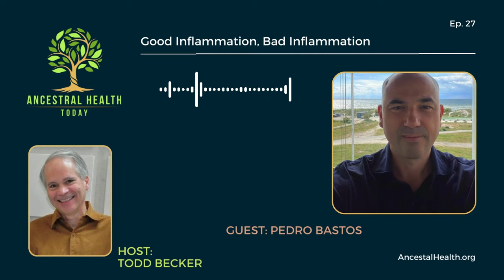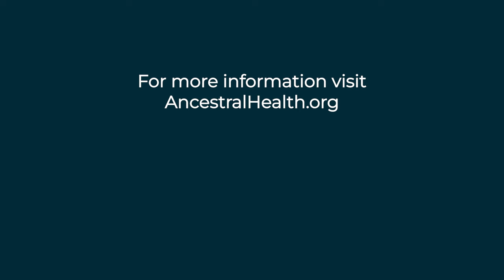Pedro Bastos - Good Inflammation, Bad Inflammation - (Ancestral Health Today Episode 027)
This episode with Dr. Pedro Bastos is a broad exploration of the role of inflammation in health and disease.  In popular media, inflammation is regularly referenced only as a process that impairs our health, but as you'll learn today, inflammation also plays an essential and beneficial role in context.  There is good inflammation and bad inflammation, and it is important to understand the difference.

At Lund, he studied and collaborated with Staffan Lindeberg, the principal investigator of the famous Kitava Study.  He lectures extensively on health related topics worldwide and has co-authored influential papers such as "The Western Diet and Lifestyle and Diseases of Civilization, and "Chronic Inflammation in the etiology of disease across the lifespan", which was the most cited recent article in the influential journal, Nature Medicine. He has presented at the Ancestral Health Symposium, most recently in 2022 on a recap of the Kitava study.

In this conversation, Dr. Bastos discusses the definition and function of inflammation, as well as the distinction between acute and chronic inflammation. He explains the various biomarkers used to detect inflammation and highlights their limitations. The conversation also explores the relationship between inflammation and oxidative stress, as well as the evidence supporting a connection between chronic inflammation and a range of diseases, including metabolic syndrome and autoimmune disorders. Inflammation plays a key role in various health conditions, including cardiovascular disease, Type 2 diabetes, and cancer. Chronic inflammation can both cause and be a consequence of immune processes.
The Kitava study, conducted on a traditional population in Papua New Guinea, revealed that their diet, while high in carbohydrates and saturated fat, is relatively unprocessed and has characteristics that low may contribute to their lower levels of inflammation and better health outcomes. Other lifestyle factors, such as physical activity, sun exposure, sleep patterns, stress and lower exposure to pollutants, may also play a role in reducing inflammation-induced disease.  From this, Dr. Bastos discusses how our diets can be tailored to minimize inflammation, including the roles of specific nutrients.  The conversation touches on some debates around inclusion or exclusion of fiber, whole grains, dairy and alcohol. Overall, the discussion emphasizes the complexity of inflammation and the need for personalized approaches to promote optimal health.

Resources:
"Chronic Inflammation in the etiology of disease across the lifespan", Nature Medicine, 24, 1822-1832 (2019)
"The western diet and lifestyle and diseases of civilization", Research Reports in Clinical Cardiology 201, 1:2, 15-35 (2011)

Here is a guide to topics discussed in this podcast episode:

Time     Topic
00:00      Introduction and background
01:33      Definition and functions of inflammation
04:44      Acute vs. chronic systemic inflammation
09:04      Triggers of acute vs. chronic inflammation
12:25      Inflammation biomarkers - uses and limitations
19:48      Inflammation and oxidative stress
26:45      The role of Inflammation in chronic diseases
27:17       Inflammation in metabolic syndrome, diabetes and cardiovascular disease
29:38       Inflammation in autoimmune disorders
31:56       Inflammation in cancers
34:04       Inflammation and cellular aging
36:58       The Kitava study: Health findings
47:54       The Kitava study: Dietary macronutrients, micronutrients and specific foods
53:07       Inflammation in Kitavans vs. Swedish controls
57:42       The role of lifestyle factors: sleep, physical activity, stress, sun exposure, sleep
1:02:30    Mechanisms of stress-Induced Inflammation
1:05:32    Pedro's dietary and lifestyle recommendations to control chronic Inflammation
1:07:52    The importance of phytochemicals
1:13:11    The question of fiber
1:16:52    Grains, dairy and alcohol
1:25:44    Summary and conclusions